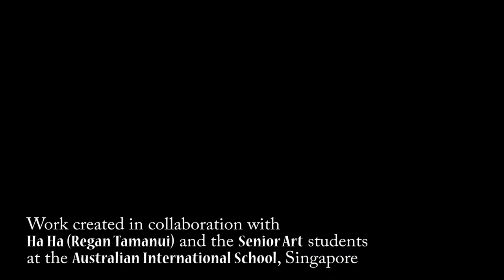Ha Ha at the Australian International School - 50Bridges - 50Walls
20 May 2015

Australian Foreign Minister Julie Bishop and Minister for Culture, Community and Youth & Second Minister for Communications and Information Lawrence Wong today launched ‘50 Bridges’, Australia's contribution to Singapore's 50th anniversary, which is also the 50th anniversary of Australia-Singapore diplomatic ties.

‘50 Bridges’ comprises three elements: ‘50 Walls’ - which will bring public art to 50 Singapore heartlands locations; ‘50 performances’ - a program of puppetry performances and film; and ‘50 BBQs’ - 50 simultaneous BBQs, offering a meal of Aussie steak on a special night in June.

Aimed specifically at Singapore’s “heartlands”, the ’50 Bridges’ programme is fun, contemporary, and an apt reflection of the modern Australia-Singapore relationship.

A cohort of professional Australian street artists in collaboration with Singaporean artists have already started bringing their artistic talent to walls in hawker centres, HDB blocks, the Kampong Glam enclave and even schools.

Some completed walls can be found at the Circuit Road and East Coast Lagoon eating places, as well as Bras Basah Complex.

Two Australian theatre companies are also entertaining Singaporeans young and old with unique and trendy roving performances in the form of puppetry, surprising unsuspecting Amoy Street Food Centre diners with a lunchtime act, evening shoppers at HDB neighbourhood centre 888 Plaza in Woodlands, as well as commuters at Ang Mo Kio bus interchange.

A short film that tells the story of Pioneer generation Singaporeans through the art of today’s young will also be another “performance” to be screened on television.

50 Walls and Performances are taking place through to the end of May. The final ingredient in 50 Bridges – 50 BBQs, will be in June.

All events will be highlighted on the specially commissioned microsite at sg50oz.sg where, courtesy of Jetstar, the prize of a return business class trip to Melbourne awaits one lucky Singaporean.

‘50 Bridges’ is made possible through the support of major Australian companies represented in Singapore such as Visy, NAB, Treasury Wine Estates, Lend Lease, Telstra, James Cook University Singapore, and the Australian International School. Gabrielle Cummins, who helms Australasian Arts Projects, is the Artistic Director for "50 Bridges"